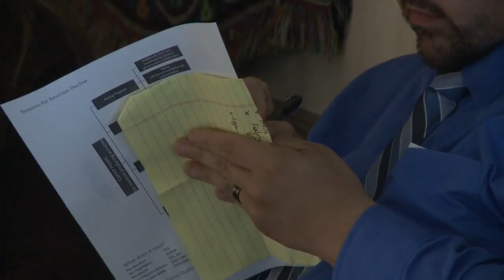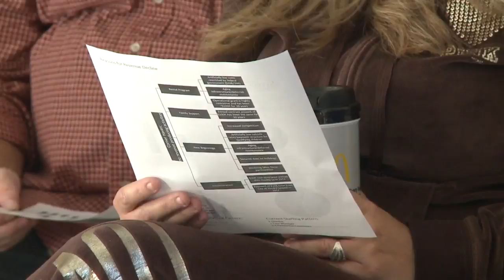Haven Homeless Shelter in need for funds